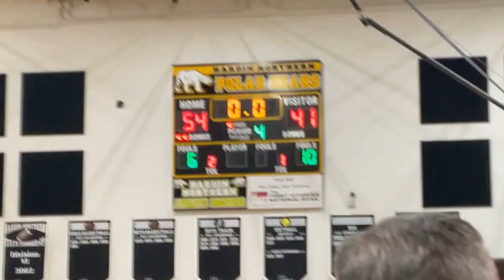Inside the Igloo Week 12